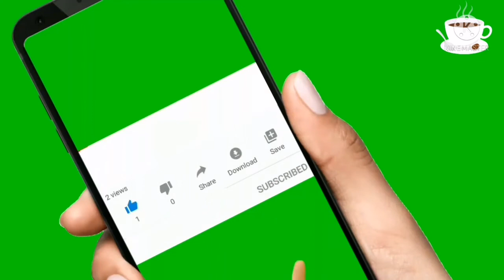Whatsapp Issue / Why Whatsapp not working / Whatsapp problem / Shorts these three step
What do you do When whatsapp not opening? Well this video shows you exactly what to do with 5 solutions to the problem that shows you what you can do step by step.
whatsapp not opening,whatsapp not opening in android,whatsapp not working,whatsapp issues,whatsapp fix,whatsapp not open problem,whatsapp not open,whatsapp not open samsung galaxy